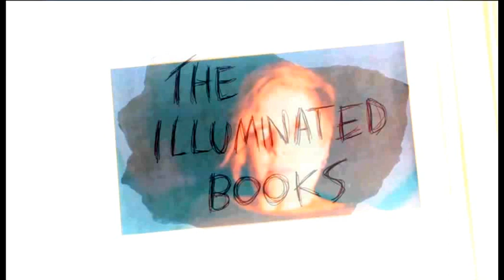The Illuminated Books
'The Illuminated Books' (2012) is a short film by Nick Hudson and Rob Pepper. Model: Cara Courage. Score: Michael Salerno.